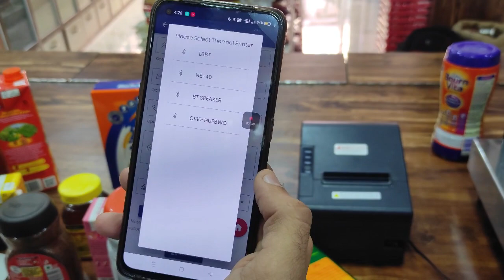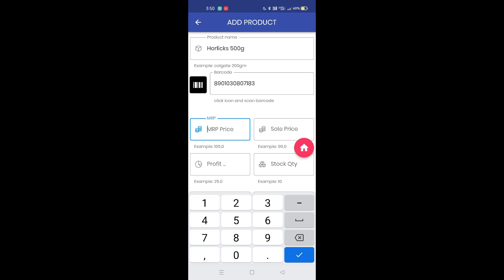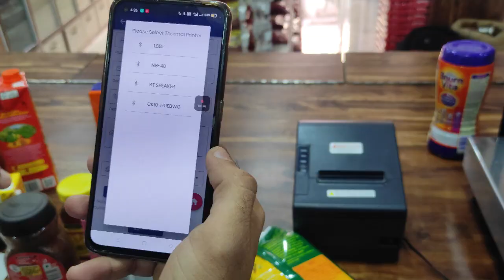Free POS Billing Software for Retail Shop | Free POS Billing android app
Barcode Billing, Invoice Maker GST Billing, POS Billing FREE
Make an Invoice any time anywhere